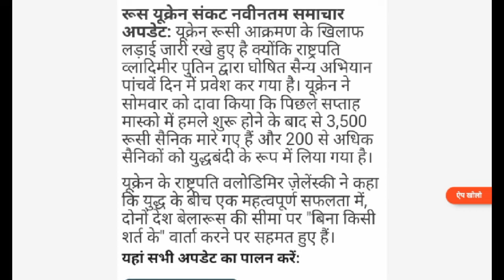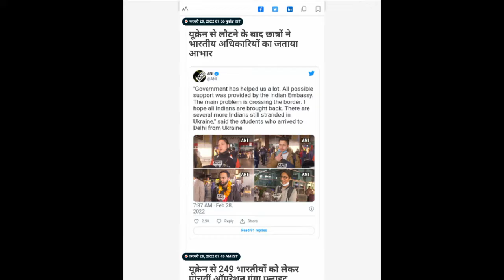Russia Ukraine war Going to World War 3 . Top 7 news of russia ,belarus, ukraine,nato,India.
Video details
1. Conversation in Belarus
00:04
2. Ukraine Claim
00:18
3. Indian Government
00:37
4. Euorope and Canada
00:47
5. Belarus with Russia
00:56
6. Australia with ukraine
01:02
7. Indian students
01:08